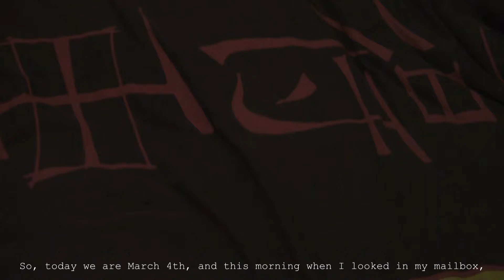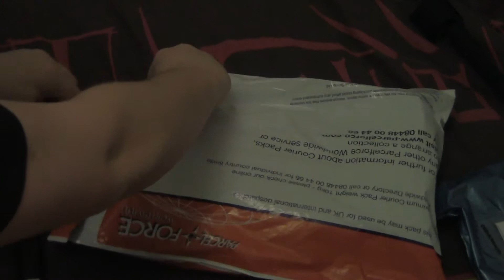Unboxing video (2 PAQUETS DE DÉBALLÉS) [ENGLISH SUBTITLES]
Dans cette vidéo, je déballe deux paquets en une vidéo...
In the video, I unboxed two packages !